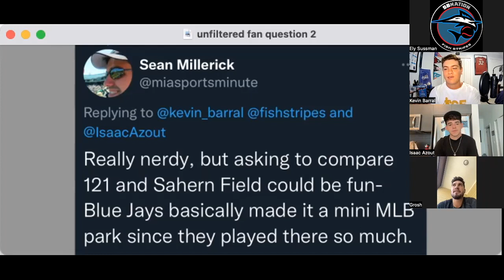Jordan Groshans Reacts to Marlins Trade, Explains Hitting Philosophy | Fish Stripes Unfiltered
FISH STRIPES UNFILTERED EPISODE 25
Infielder Jordan Groshans joined the Marlins in a trade deadline deal, and now he joins Isaac Azout and Kevin Barral on Unfiltered (11:25). They discuss the following topics with the highly rated prospect:

●Getting traded by Blue Jays
●Nearly being picked by Marlins in 2018 MLB Draft
●Rehabbing from oblique injury
●Why he isn't hitting home runs
●Playing defense at shortstop and third base
●Toughest pitchers and most talented teammates
●Favorite/least favorite ballparks to play in